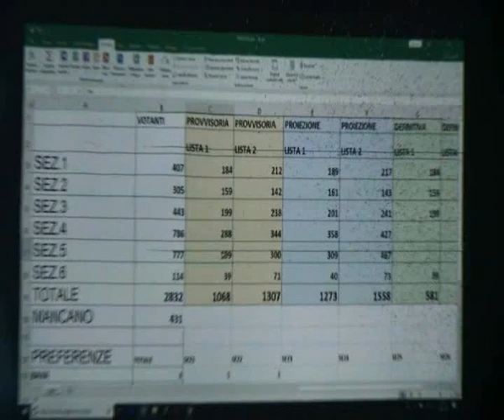ELEZIONI A GUARDAVALLE: IL COMMENTO DI TEDESCO